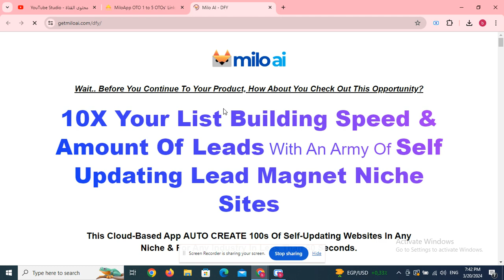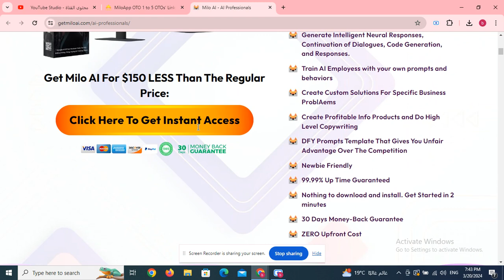Vidgram Studio OTO 1 to 10 OTOs’ Links below + $40k Bonuses